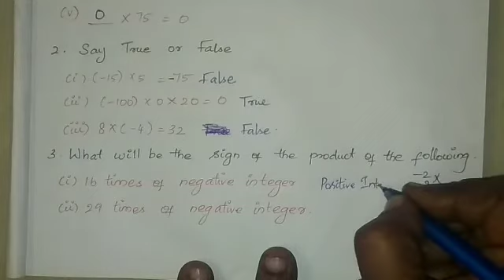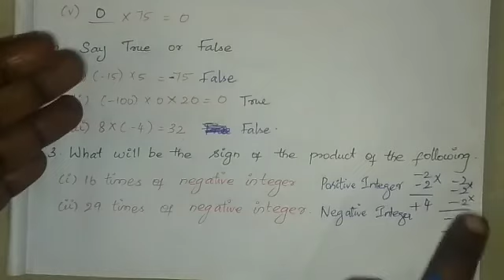Exercise 1.3/ 3. What will be the sign of the product of the following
Samacheer kalvi/7th std mathematics/term-1/unit-1/Number system

Exercise 1.3
3. What will be the sign of the product of the following